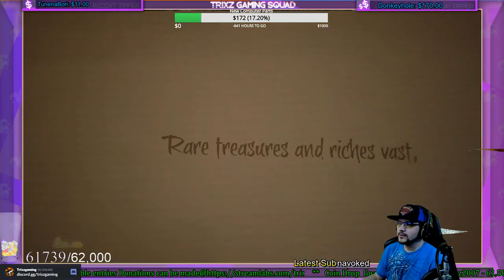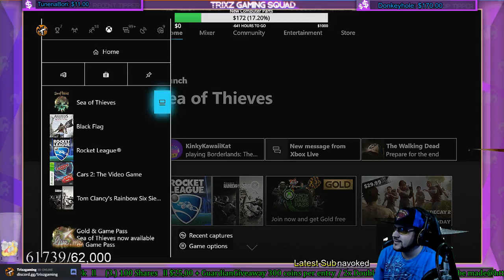(Ep-3) Trixz plays Sea Of Thieves Full Game 4/12/2018